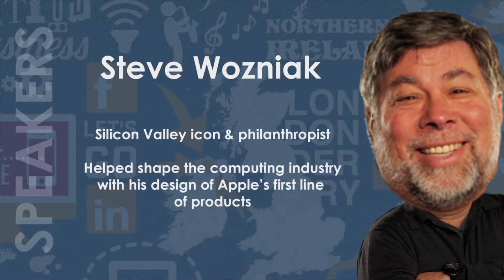EBN Congress 2013 animation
Animation infographic of the 2013 European Business Network Congress in Derry~Londonderry.